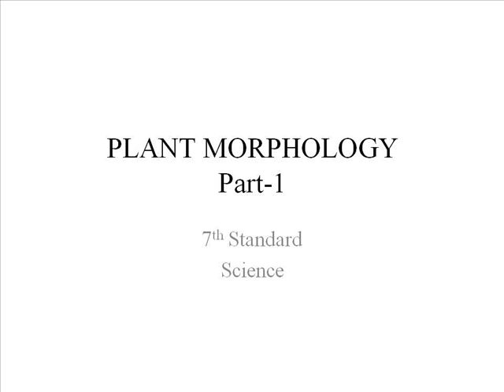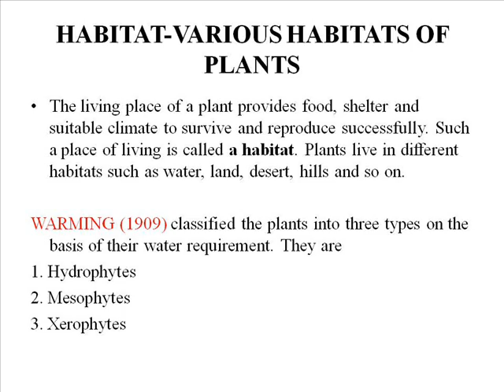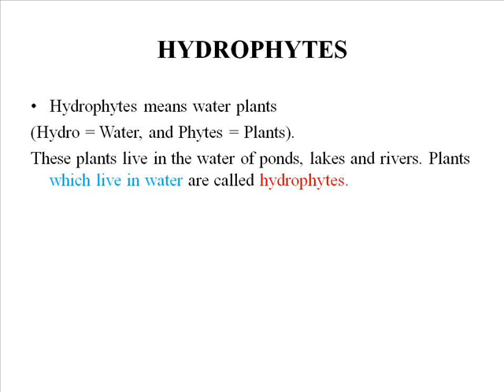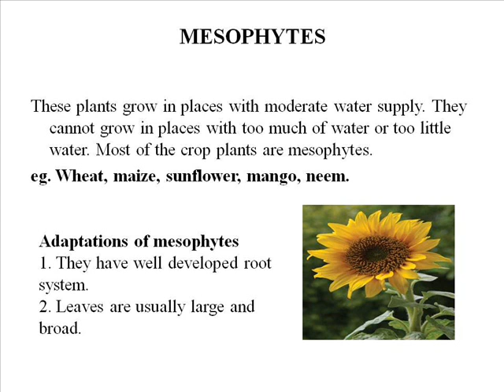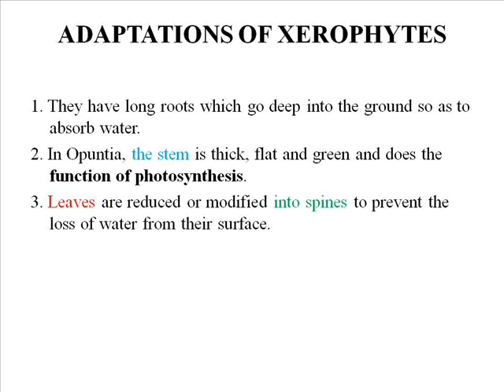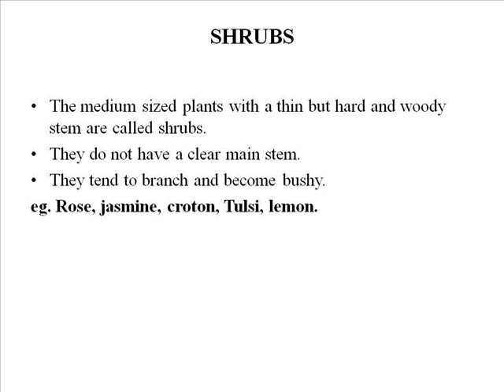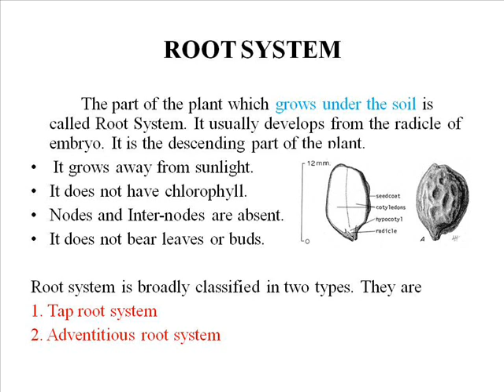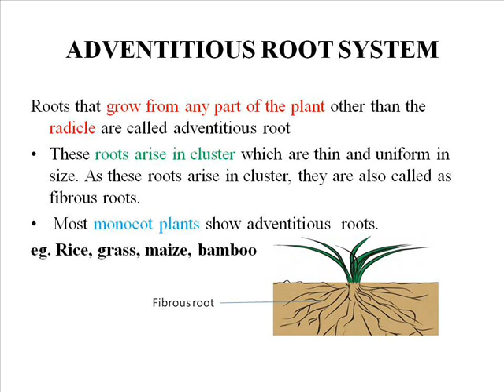PLANT MORPHOLOGY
Hi Friends!

           This video is about Plant Morphology. Habitats of plants and types of habitats. Then this also covers root system of plants